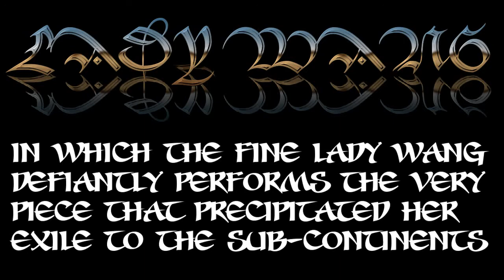LADY WANG PERFORMS PREVIOUSLY PROHIBITED OSCILLATIONS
A COMPLETELY UNCENSORED REPRODUCTION OF THE 1417 PERFORMANCE THAT UNDULY PRECIPITATED FINE LADY WANGS EXILE TO THE SUB-CONTINENTS